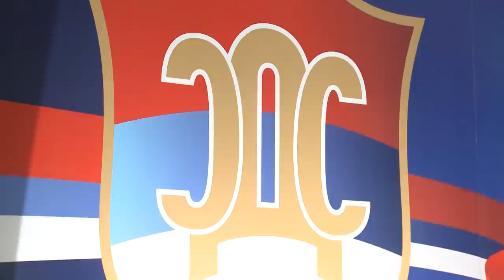SDS skupstina kadrovi / Banja Luka (BN TV 2019) HD